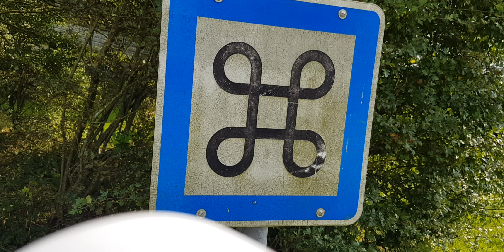Kahit malayo ,dito ako nag igib.